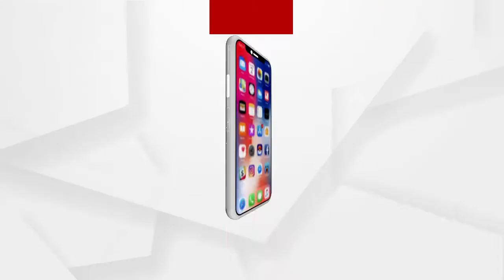ଚାଷୀଙ୍କ ନ୍ୟାୟ ପାଇଁ ବିଜେପି ପ୍ରୟାସ ଜାରି ରଖିଛି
ଚଳିତ ଖରିଫ ଋତୁରେ ଧାନ କିଣିବାରେ ଓଡ଼ିଶା ସରକାର ଫେଲ୍ ମାରିଛି,ଶୁଣନ୍ତୁ ଏହାକୁ ନେଇ କଳାହାଣ୍ଡି ସାଂସଦ ବସନ୍ତ ପଣ୍ଡା ଙ୍କ ପ୍ରତିକ୍ରିୟା.